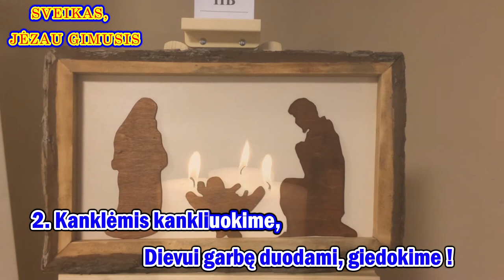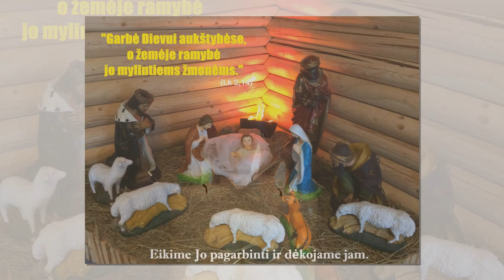SVEIKAS, JĖZAU GIMUSIS ( su choru ir zodziai )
Giesmė: „ SVEIKAS, JĖZAU GIMUSIS “

Palaimingo giedojimo!